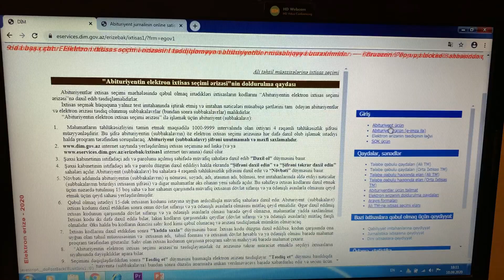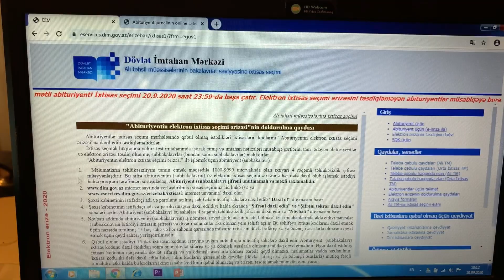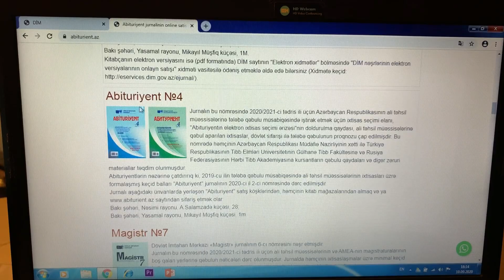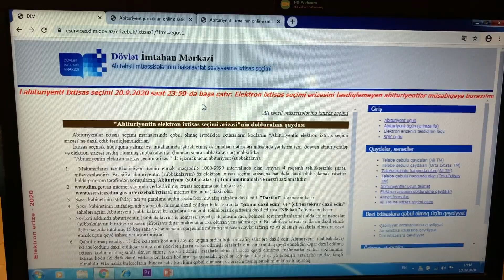ixtisas secimi 2020 - 2021 OZUNET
xtisas seçimi (10-20 sentyabr) ixtisas secimi 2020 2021 dovlet imtahanlari Dövlət İmtahan Mərkəzi.Ali təhsil müəssisələrinə ixtisas seçimi başlayıb.

İxtisas seçimi sentyabrın 10-dan 20-dək internet vasitəsilə aparılır

İxtisas seçmək hüququ olan abituriyent ali təhsil müəssisələrinin imtahan verdiyi ixtisas qrupuna (qruplarına) aid olan 15-dək ixtisas kodunu qeyd edə bilər. İxtisas seçimi mərhələsində abi­turi­yentlər qəbul olmaq istədikləri ixtisasların kodlarını internet ünvanında yerləşən “Abituriyentin elektron ixtisas seçimi ərizəsi”nə daxil edib təsdiq etməlidirlər.

"Abituriyentin elektron ixtisas seçimi ərizəsi"nin doldurulma qaydası